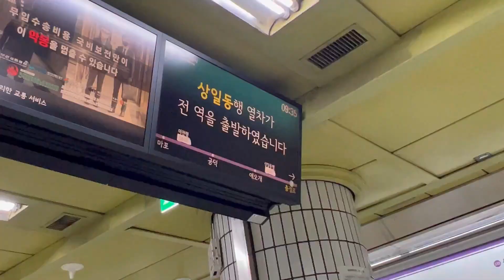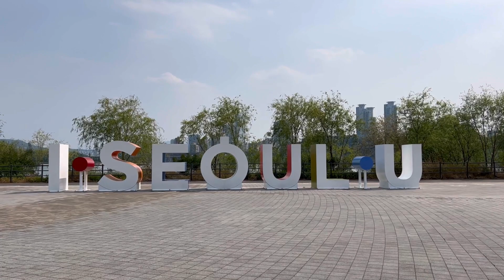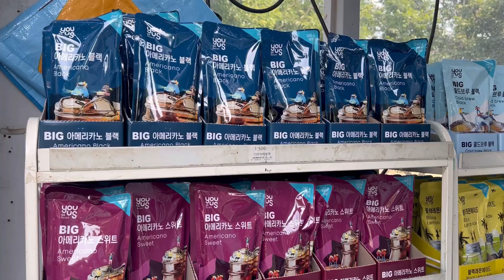SEOUL VLOG. Do my nails. Picnic near the river. Hangang.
Hey guys,
In this vlog I went to do my nails and met with my friend for a picnic near the river Han.

Love 💕